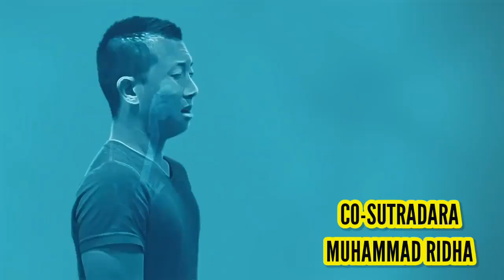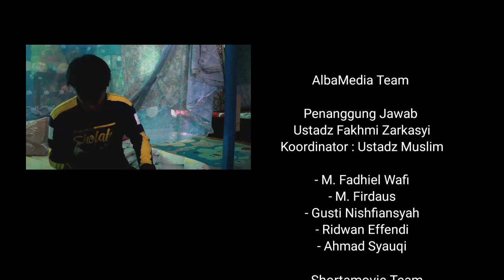Di Rumah Bisa Apa??? - BanuaShortMovie CovFight 2020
Lomba ShortMovie dalam rangka BERGERAK MELAWAN CORONA
jangan lupa di tonton ya.

Sinopsis :
Liburan dalan pendemi corona awalnya membuat Angga senang. Tetapi lama kelamaan Angga sumpek di rumah dan pengin jalan jalan jauh dari rumah. Ayah nya selalu menegur untuk jalan jalan dalam pendemi ini dan suatu hari datanglah Ridha yang mengajak jalan jalan ke Banjar... Apakah yang terjadi selanjutnya.

mari kita sama-sama membantu para gugus di depan dengan stay at home, pakai masker, dan selalu bersih bersih.